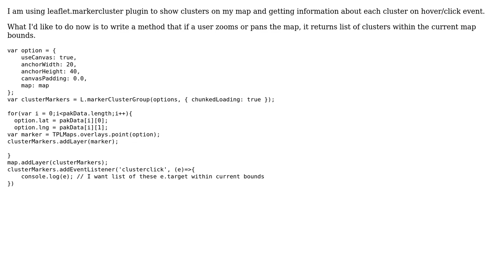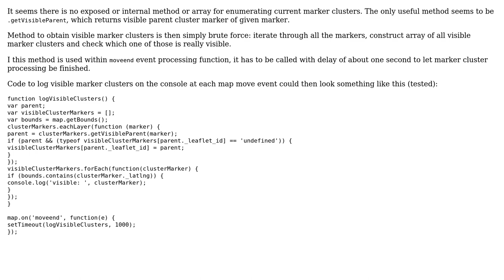GIS: Get a list of leaflet marker clusters within current map bounds in Leaflet (2 Solutions!!)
GIS: Get a list of leaflet marker clusters within current map bounds in Leaflet

With thanks & praise to God, and with thanks to the many people who have made this project possible! | Content (except music & images) licensed under CC BY-SA | Music | Images & others | With thanks to user TomazicM user snappier user Sadaf Zohra and the Stack Exchange Network Trademarks are property of their respective owners. You are responsible for your own actions.